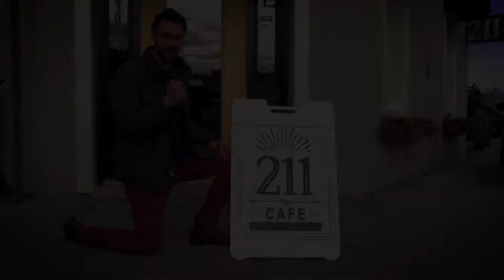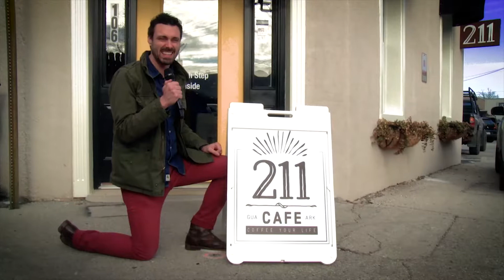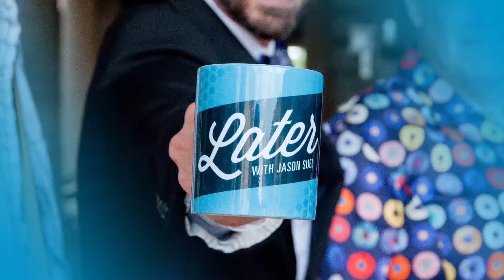Later with Jason Suel [Season 4 - Episode 4]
On this week's episode Jason is joined by Chris Engholm with musical guest The Reeves Bros., and Chef Rick Boosey.